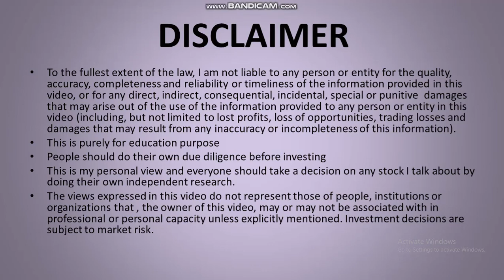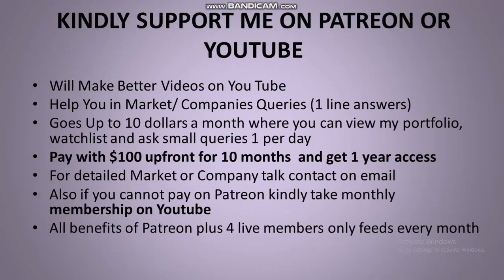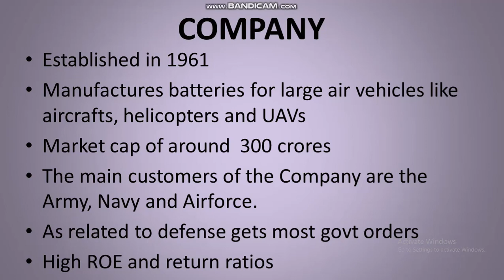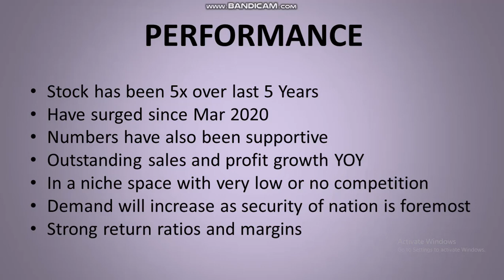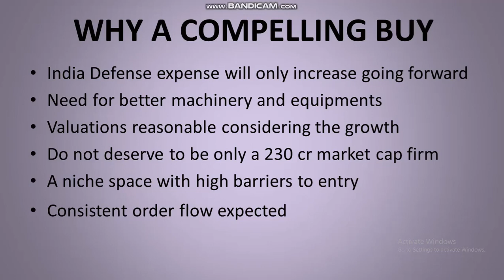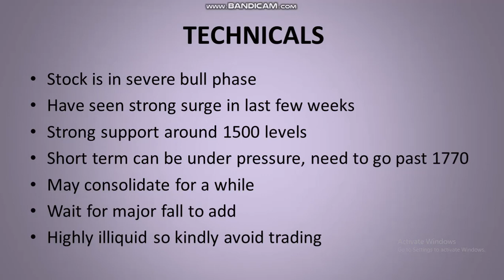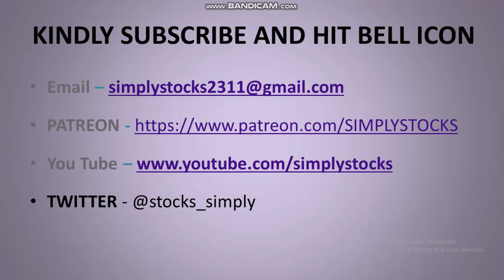High energy batteries has performed very well in terms of numbers so far. What does future holds?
I analyze high energy batteries